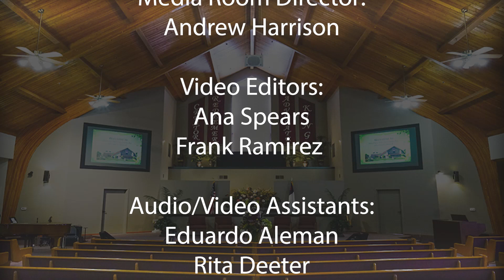"Mission Impossible"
Is there anything impossible for God? Watch Elder Andre Watkins message titled "Mission Impossible." Share with friends and family.